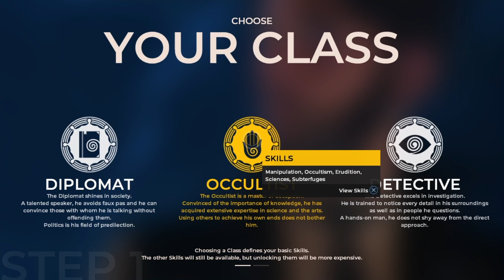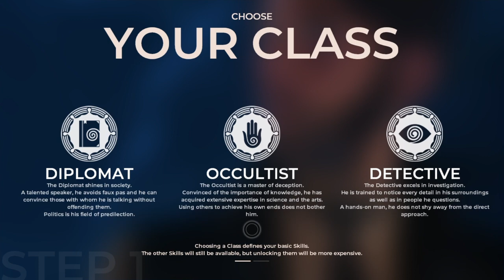Let's see if this game is any Good The Council Part 1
So my friend Chelsea suggest a game for me to try and here i am trying this game and let's see if it's good like Life is Strange, The Walking Dead the game or any other games

Ask.fm

twitch tv

Aminoapps

Anchor